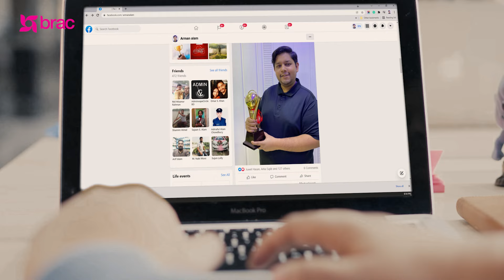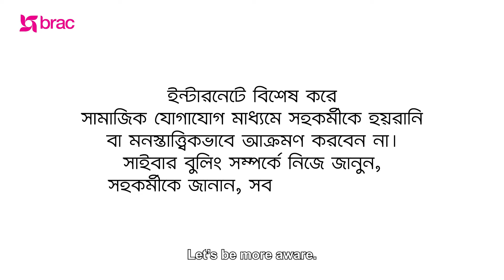সাইবার বুলিং | BRAC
সাম্প্রতিক জরিপে দেখা গেছে বিশ্বের ৫১% মানুষ সামাজিক যোগাযোগ মাধ্যম ব্যাবহার করে, এবং তাদের মধ্যে ৮০% মানুষ ইন্টারনেটে হয়রানির শিকার হয়েছে।

কর্মক্ষেত্রেও এ ধরনের সাইবার বুলিং হয়ে থাকে। ইন্টারনেটে, বিশেষ করে সামাজিক যোগাযোগ মাধ্যমে সহকর্মীকে হয়রানি বা মানসিকভাবে ক্ষতিকর কোনো মন্তব্য করবেন না। সাইবার বুলিং সম্পর্কে নিজে জানুন, সহকর্মীকে জানান, সবাই সচেতন হোন।

সাইবার বুলিং রোধে সেইফগার্ডিং ট্রেইনিং প্রোগ্রামের মাধ্যমে সচেতনতা তৈরিতে কাজ করছে ব্র্যাক।